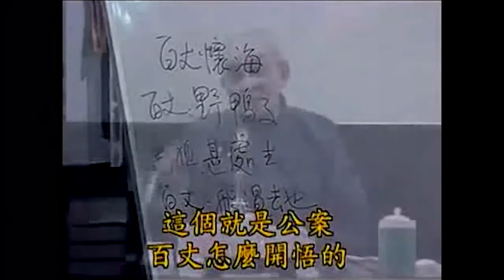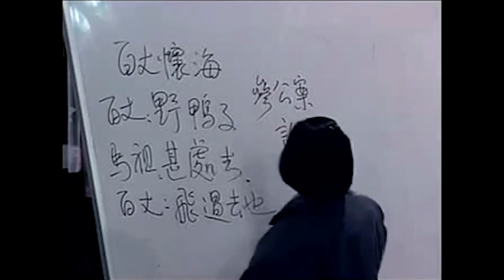南怀瑾 ：百丈禅师怎么开悟的